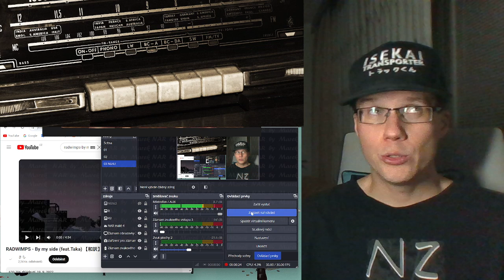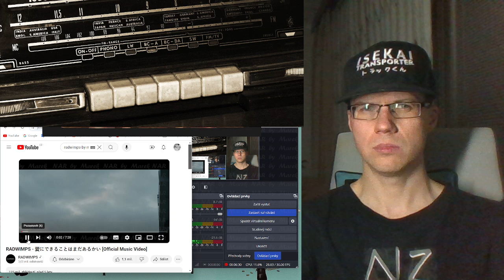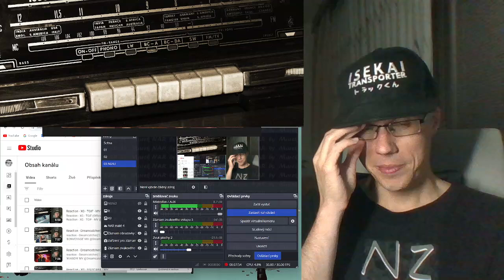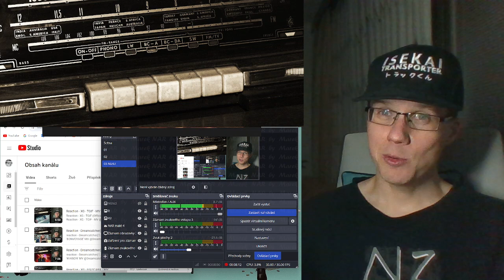Reaction - RADWIMPS - By my side (feat.Taka) 【和訳】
0:00 Intro
0:59 Reaction